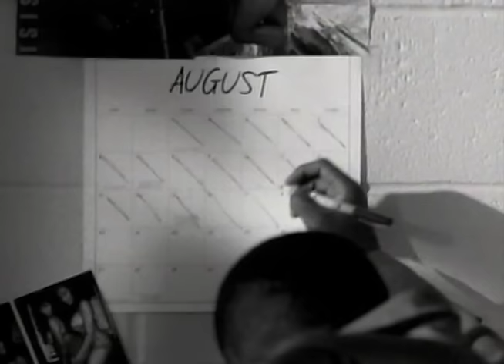Naughty by Nature - Chain Remains (Music Video)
Lyrics:
Right about now, I think it's time you explained to everybody
The real reason you wear this chain around your neck, alright!
(Yo, yo this Puff Daddy Number 1-6-double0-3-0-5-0 representing Davenport
The experimental prison, ya know what I'm saying? Representing Double I for life
1-18)
Too many of my people got time, it shows as crime unfolds
Many snap in a trap now new minds explode
Learn the ability to find their goals
Locked in a facility where time is froze
God knows the heart hurts to see no sky, just dirt
They give a man a cell quick before they give a man work
So we get into this black, this black cat syndrome
Grow older like there's no heart and no soul ingrown
Bars and cement instead of help for our people
Jails ain't nothing but the slave day sequel
Trying to flee the trap of this nation
Seeing penitentiary's the plan ta plant the new plantation
They say we'll take the animals from cottons and crops
Straight to forgotten wit locks plotting to rotting our stocks
They draw a crooked line and wait for your foot ta fall under
Serving most of my brothers another football number
Judges look at our seeds, these brothers, like enemies
Saying "We don't need G's", giving out years like free cheese
Free please, n , ain't no freedom
Who's locked up? Who's shot up? Who's strung out? Who's bleeding? Keep reading
I'm here to explain the chain remain the same
Maintain for the brothers and sisters locked
The chain remains
(Prisoner 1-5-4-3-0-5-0 representing Jersey. All y'all n better back
The f*** up, man, it's getting busy)
(Yo this is Big Kym coming straight outta Compton. I'm locked up in Fort
Dix, New Jersey, Number 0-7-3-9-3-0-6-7. I, I be checking y'all out in 1997, later)
Nowadays still we're captured, still hear wicked laughter while shackled
We're beaten and battered then cuffed after we're tackled
We're tugged while increasing the mugged and indecent
Hit one more time wit a black jack then dragged in the precinct
Still don't know what the back and forth, looking meaner, meant stripped
Made into a convict, booked then fingerprinted
How many more times of this humiliation?
How many more bouts do we have to lose while we fight for our rights in
This nation
That we supposed ta have since birth
But the breaks on the bricks get worse, so it's jail first
And that's all they offer us
Ain't that right Mr Officer?
(This is Orion 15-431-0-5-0 up in Tennesee outta Fort Dix representin
Cleveland and Illtown)
Some rob blocks, does it matter or should it?
While ghetto's dodge, cops duck bullets and pull it
I "Hang Out and Hustle wit my friends" til the end, til the day we burn pens
Ain't no mystery we need victory, the system conspired
The days of the riots ain't retired
But brothers staying calm 'cause they soldiers
Til when the only solutions revolution, no we told ya
The chain remains til we up rise
Stuck in a land where we ain't meant to survive
And I hope this don't suit ya, some work
Like a slave ta get a hit but won't work to save for a future
And that's when the cost is the man within
And we're just as lost as the land we in
Some balst, some based and some dropped down
And most who sold it right now are lock down and rocked round
And it's been happening so much
That they make it so that it ain't even no shock now
(This is Lil' Steve 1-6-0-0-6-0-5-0 chilling at Fort Dix representing 118.
Get out in '96)
The chain remains (Peace then!)
(This is, aah, Lil' Pers, aah. 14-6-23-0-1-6 from Washington DC. Right now
I'm up in Fort Dix, aah, Jersey. My out date is 12/25/2003. Way I'm thinking
Is, aah, it's on, mad stuff and we all better do something for the brothers
Who is locked dizzown. 'cause they locked down and I don't care if we
Definitely lock down the heat. Do something, do something bad. Peace out!)
Yo what's up, this Terreet Pett, formerly known as 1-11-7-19
I'd like to give a couple of shouts to some of the brothers
I was locked down wit in Borentown
Aleem Jones, Kenneth Myall, Big Will Baskerville, Big Bruvon Fuller
My man Asherkol from Camden, Big Jahud from Camden